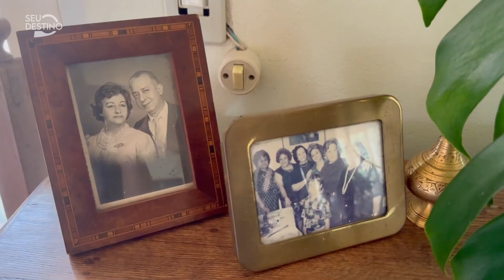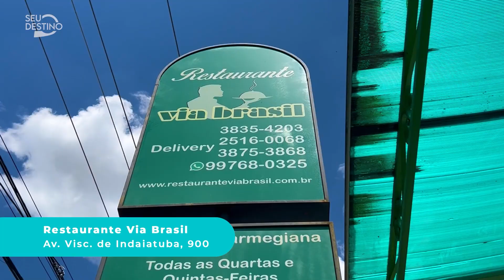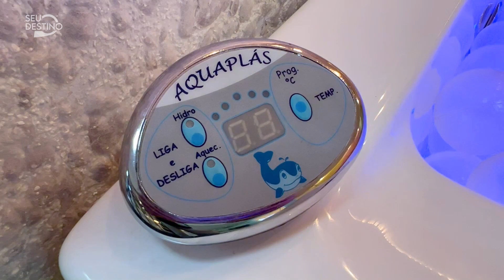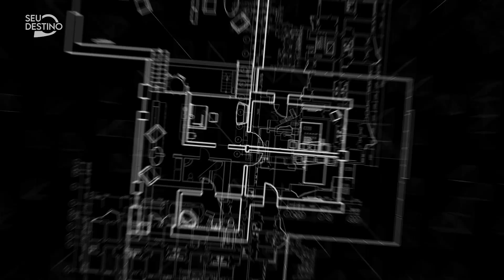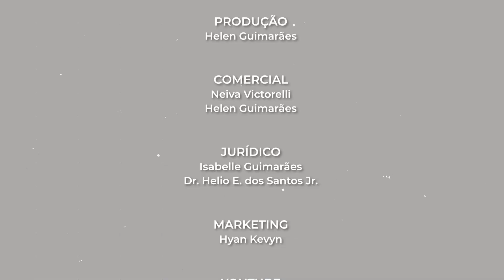PROGRAMA SEU DESTINO - TV RECORD CAMPINAS - COMPLETO 12/03/2023